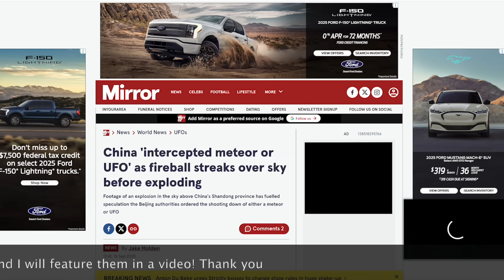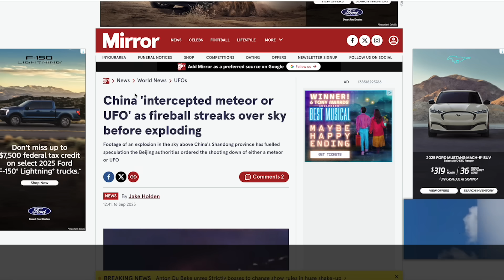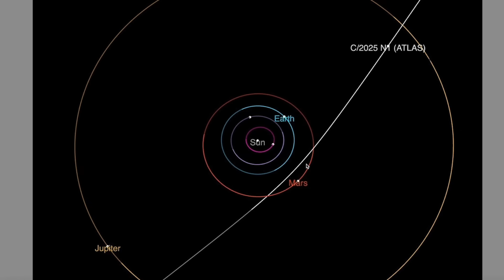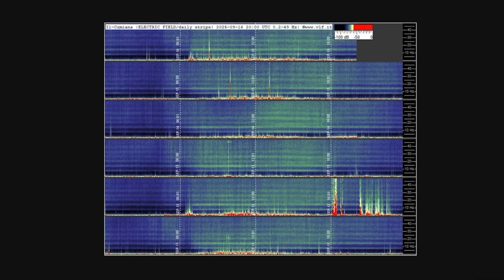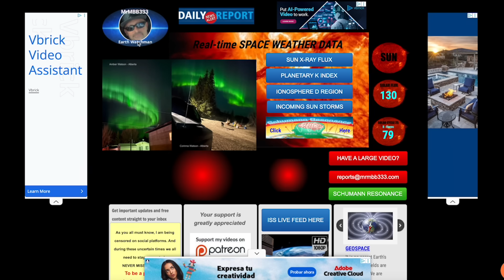Could a large UNSEEN asteroid make IMPACT?!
These big asteroids almost always have a debris field! It's probably NOT alone!